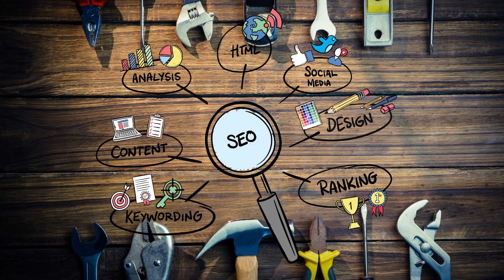Exploring Technical SEO in the Offerings of SEO Reseller Services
Are you looking for an SEO reseller who offers technical SEO services as part of their offerings? Look no further than Digital Piloto, the UK's premier digital marketing company. We are proud to offer a suite of technical SEO services that can help your website perform better in search engine results pages. In this blog post, we'll explore what technical SEO is, why it's important, and how our SEO reseller services can help you improve your website's technical foundation.